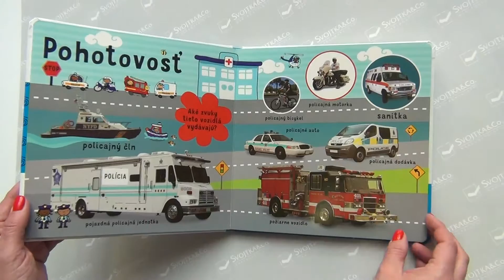Prvých 100 vecí, ktoré jazdia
Táto krásna kniha je určená tým úplne najmenším deťom, ktoré práve spoznávajú svet okolo seba a učia sa ho správne pomenúvať. Vďaka tomuto leporelu spoznajú rôzne dopravné prostriedky, ktoré jazdia, lietajú, plávajú, kĺžu sa alebo pomáhajú človeku pri najrôznejších prácach na farme či na stavbe. Nie je zďaleka určená len chlapcom. Všetky deti si
s rodičmi môžu prezerať, ukazovať si na vozy či stroje na obrázkoch či fotografiách, napodobňovať ich zvuky a učiť sa ich mená. Pestrofarebné vyobrazenia áut, strojov, lodí, lietadiel a motoriek sú opatrené prehľadnými popiskami. Kvalitné pevné vyhotovenie obálky a stránok zaručuje knihe dlhú životnosť, takže ju ani „náruživí“ detskí čitatelia nemôžu poškodiť.

Výpravné náučné leporelo o autách a iných strojoch, ktoré človeka vozia alebo mu inak pomáhajú. Deti sa učia ich názvy z farebných obrázkov s menovkami.